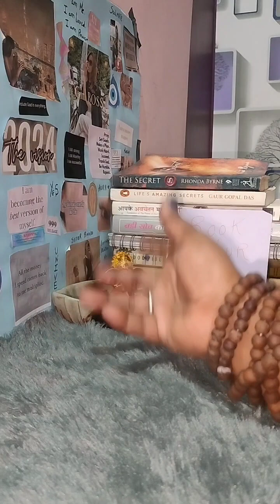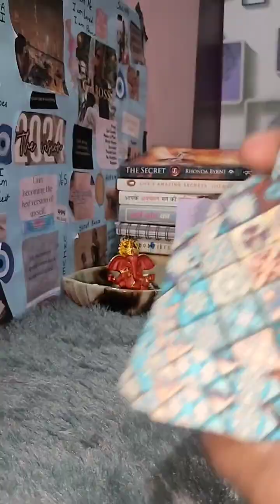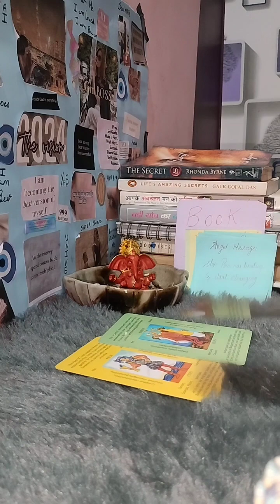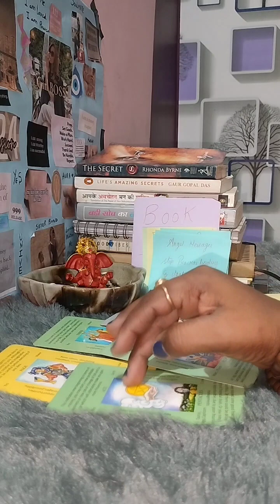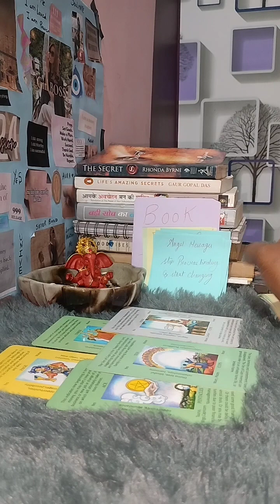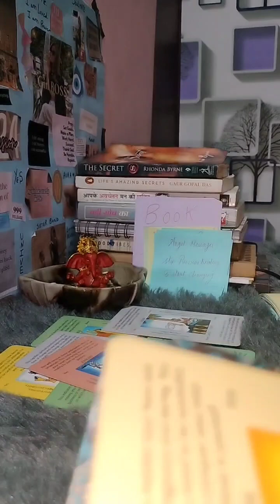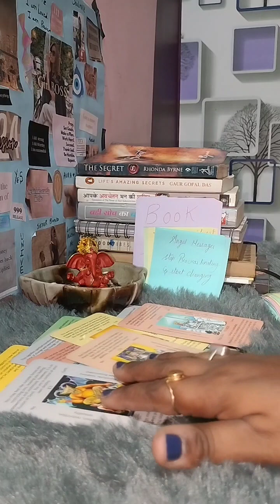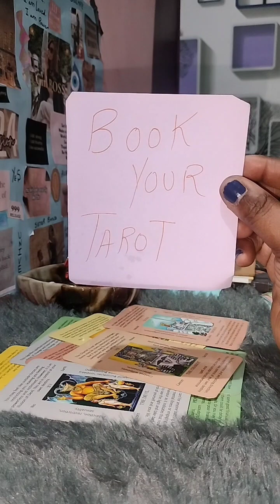2. अप्रैल माह के TAROT कार्ड: आपके स्वास्थ्य और संबंधों पर क्या होगा असर? MUST WATCH VIDEO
BOOK YOUR TAROT CARD READING